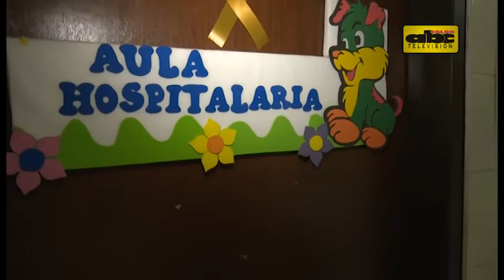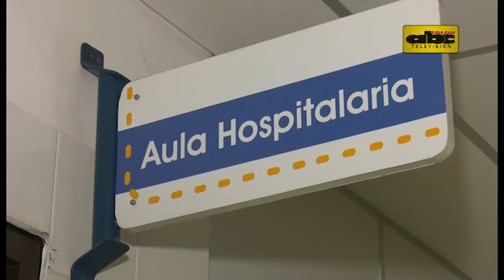Cáncer infantil: las maestras también sufren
Con relación al día mundial de lucha contra el cáncer infantil, una maestra de un aula hospitalaria, cuenta su experiencia enseñando a niños enfermos en el Hospital de Clínicas.